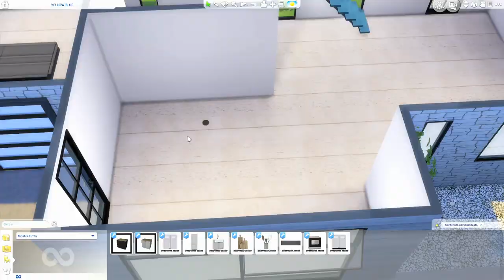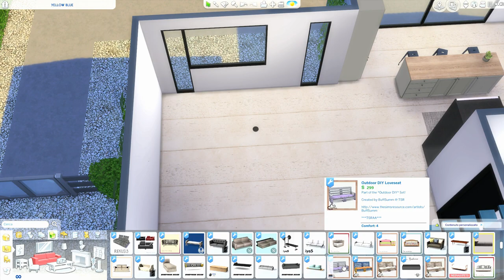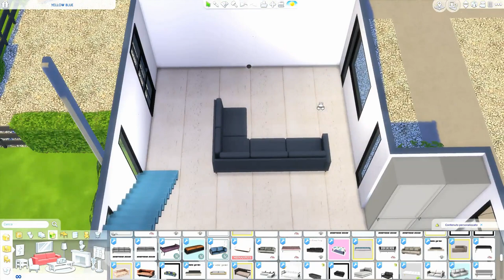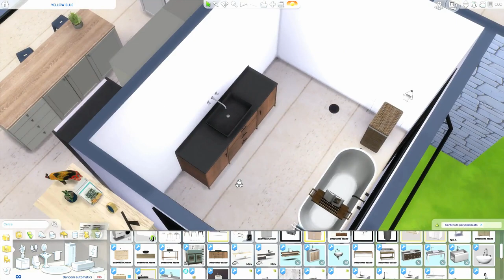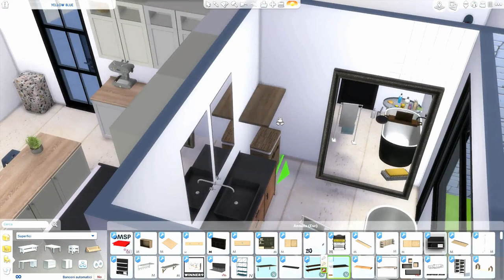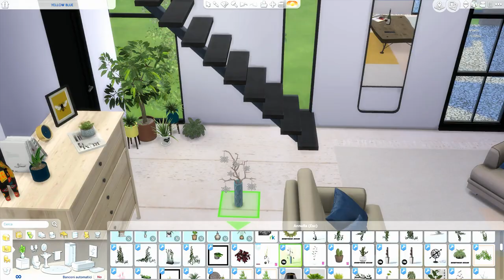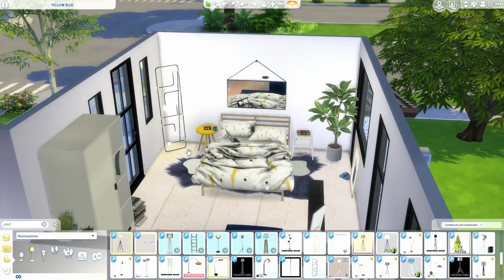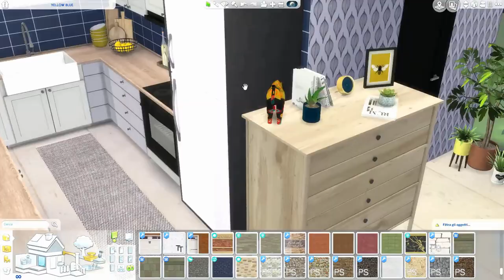The Sims 4 | Loft Yellow & Blue | Speed Build